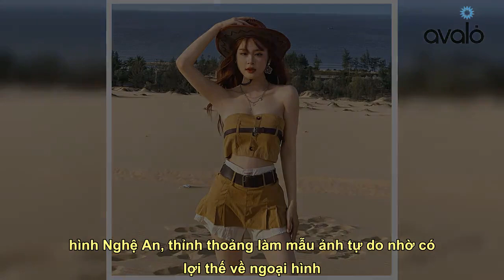Nữ MC đài Nghệ An “gây sốt” MXH thích mặc khoe dáng khi rời sóng truyền hình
Nhớ Theo dõi kênh youtube để xem nhiều video hơn nữa nhé Nguyễn Thảo Vi nổi bật với vẻ ngoài xinh đẹp và gu thời trang gợi cảm.  Thảo Vi từng "gây sốt" mạng xã hội với loạt ảnh chụp tại nơi làm việc.  Nguyễn Thảo Vi (sinh năm 2000, quê ở Hòa Bình) từng nổi tiếng trên mạng xã hội Facebook sau khi loạt ảnh cô mặc áo dài cổ yếm chụp tại Đài Phát thanh và Truyền hình Nghệ An được đăng tải trên một fanpage lớn. Cô nàng hiện đang làm cộng tác viên ở Đài Phát thanh và Truyền hình Nghệ An với vai trò MC. Trước đó, người đẹp này từng đoạt giải Hoa khôi sinh viên Nghệ An năm 2018, góp mặt trong các cuộc thi nhan sắc như: Á khôi sinh viên Việt Nam 2018, Top 35 Hoa Hậu Việt Nam 2020,...   Sau khi tốt nghiệp Đại học, cô tập trung phát triển với vai trò MC ở Đài Phát thanh và Truyền hình Nghệ An, thỉnh thoảng làm mẫu ảnh tự do nhờ có lợi thế về ngoại hình. Bên cạnh body đẹp nhờ chăm chỉ tập